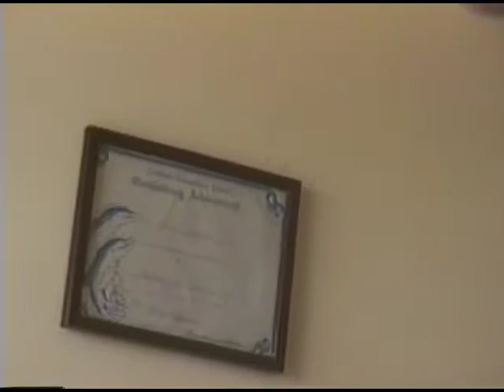Hanan's 1st birthday, 3 sisters and a cat Lucy